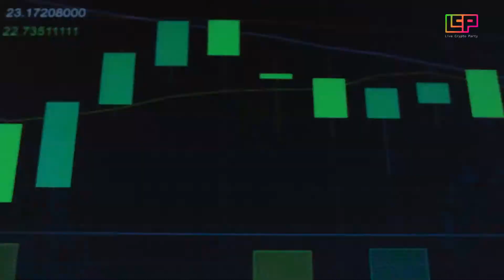Live Crypto Party (LCP™)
LIVE CRYPTO PARTY (LCP™) is a fully inclusive blockchain powered proprietary party-to-earn metaverse and event platform that rewards users in NFTs and Cryptocurrency like BNB, BUSD and the utility token LCP for online and offline interactions and experiences.

During these parties, users have fun, earn passive income and make real connections.

LCP tokens may be redeemed for fantastic prizes like iPhone, Playstation, etc.

Our proprietary buyback feature allows users to sell the cryptocurrency of the day back to us for an increased profit of up to 80% in our metaverse.

As an LCPIAN ( A person who holds LCP), you will have access to the Live Crypto Party Ecosystem in its entirety, promote your business in the LCP metaverse, network and evolve into your higher self.

With only 1 billion tokens in circulation, up to 50% of all LCP redeemed on our platform for a product is burned periodically to reduce circulation supply and create scarcity thereby increasing the value of LCP.  The goal is to bring more awareness to cryptocurrency and foster an atmosphere of strong connections.

Artist- Endor
Album-Pump It Up
Dancers Featuring - Cryptocurrency top influencers; Elonmusk, Justinsuntron, Cz_binance, Jack, Michael_saylor and Nayib Bukele